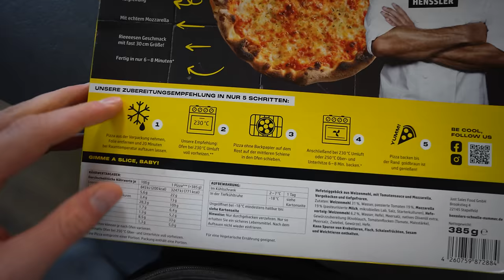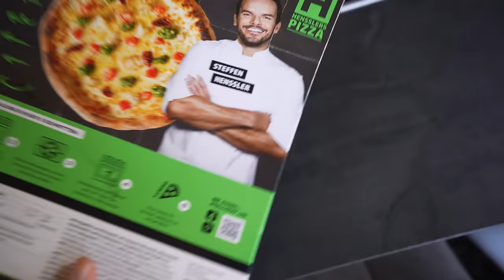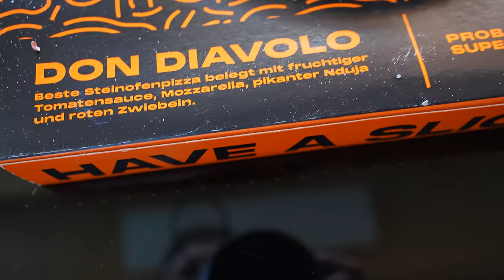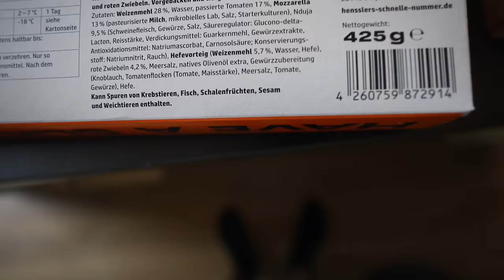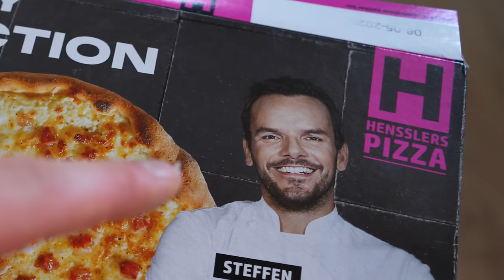ICH TESTE ALLE SORTEN - DIE TK PIZZA VON STEFFEN HENSSLER!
Ich habe mit vielem gerechnet, aber nicht damit.. Steffen Henssler bringt eine Tiefkühl-Pizza auf den Markt und ich teste alle Sorten!
2x 10€ sparen mit der Uber Eats App  @UberEats
Code: Holle
Mein offizieller Zweitkanal:
Code: Holle10
Gute Arbeiter:
Finales Video: Filmjohann